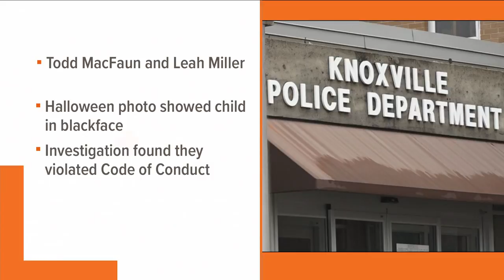One KPD officer resigns, another disciplined after posting Halloween photo of child in blackface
The officers said the photo was not racially motivated. The family had recently watched Forrest Gump & decided to dress as the characters for Halloween.